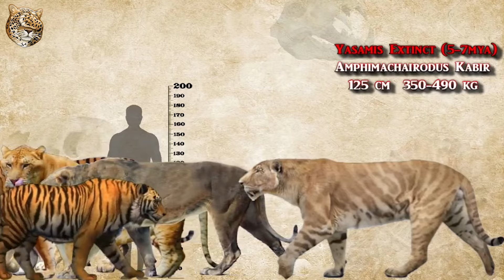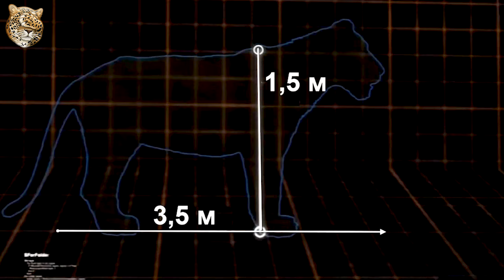ПЕЩЕРНЫЙ ЛЕВ: Крупнейший лев в истории | Интересные факты про львов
Встречайте пещерного льва  Panthera leo spelaea) — вымерший подвид львов, населявший в эпоху плейстоцена Европу и Сибирь. Да, в России тоже жили львы.